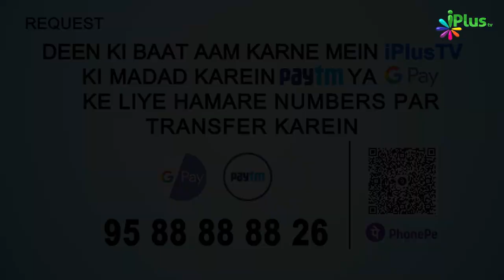Deeni Ilm Hasil Karne Ki Fazilat | 5 Minute Ka Madarsa 399 | Sk Arshad Hussain Mohammadi | iPlus TV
Deeni Ilm Hasil Karne Ki Fazilat | 5 Minute Ka Madarsa 399 | Shaikh Arshad Hussain Mohammadi | iPlus TV

UPI : donateilm@icici